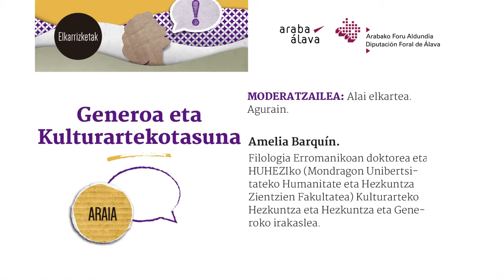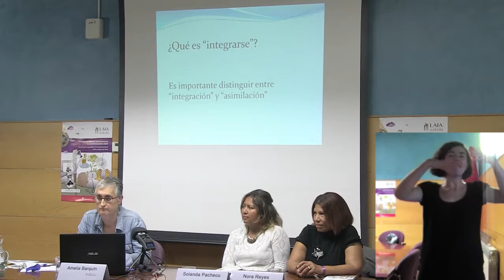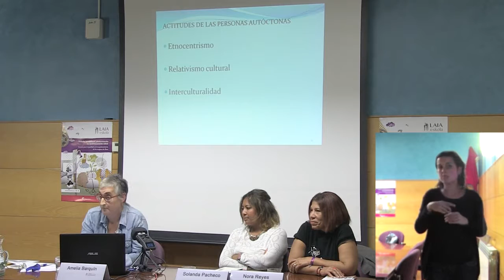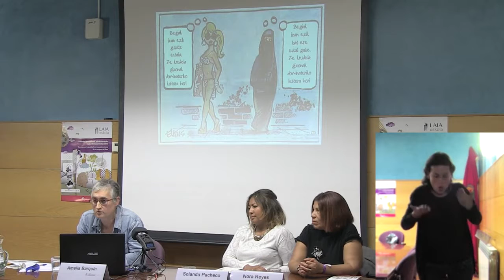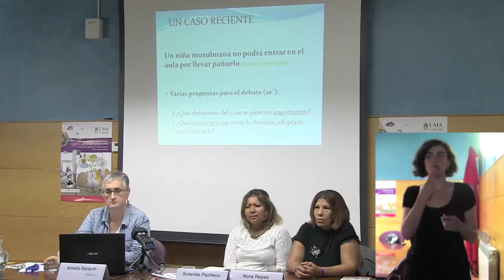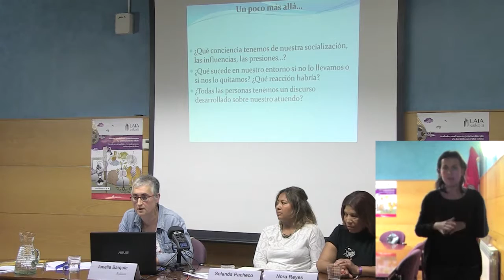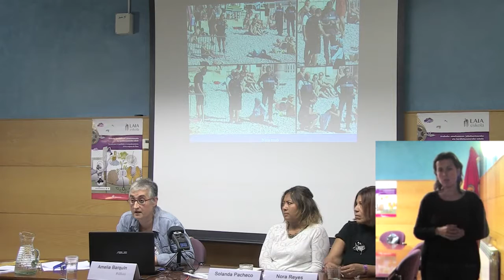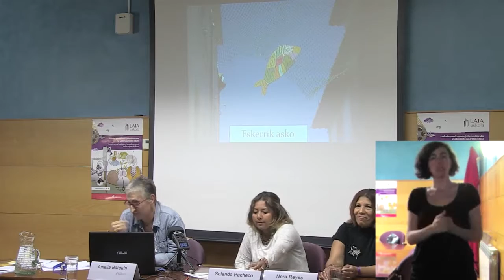161005 LAIA Eskola Araia